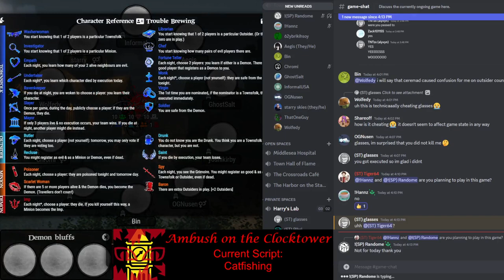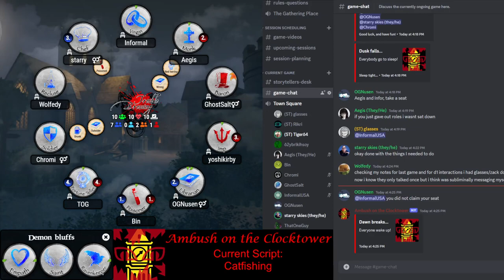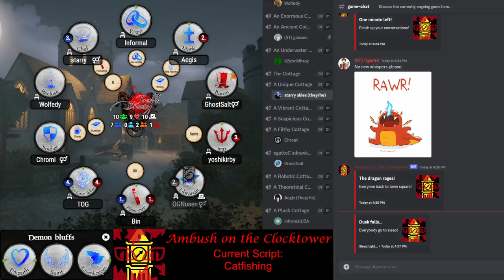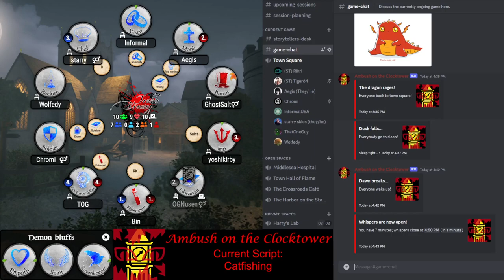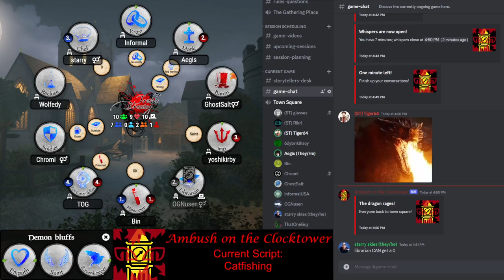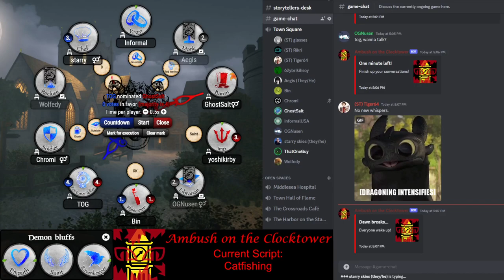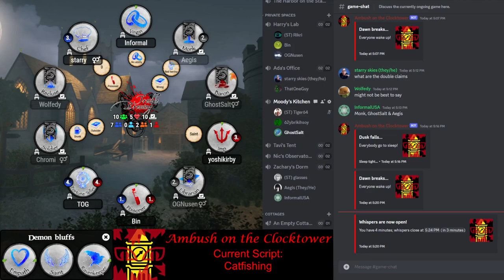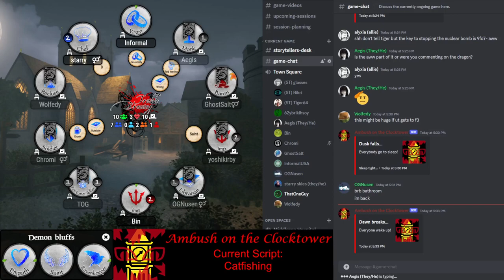Ambush on the Clocktower Game 94 - Queen's Visit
The queen comes to visit and find nobody's what they claim to be.